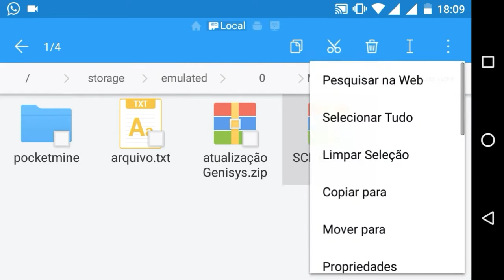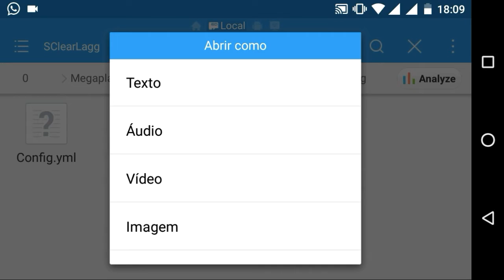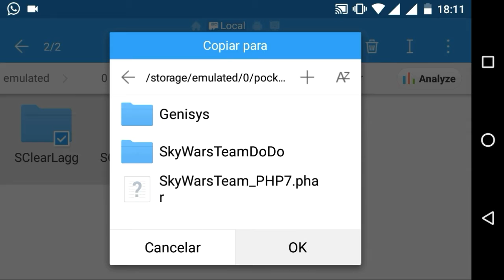Como criar um servidor #35 plugin removedor de lixo para Genisys e pocketmine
hoje tou trazendo mais um vídeo no canal!

Vamos 50 likes?

compartilhar
e favorite

Créditos:Kdroid

↓área de download↓

Mediafire
plugin removedor de lixo:

           → Mim segue la no Twitter←